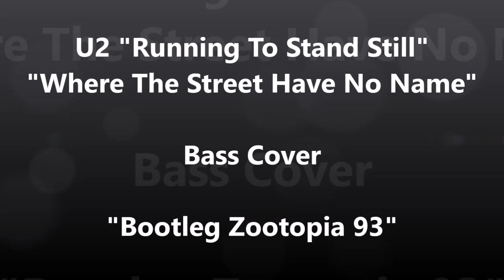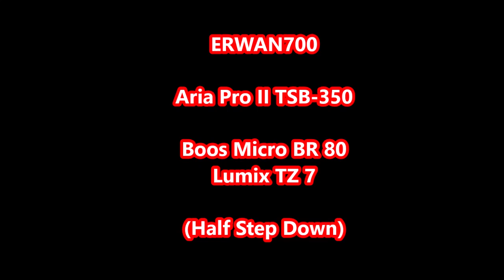U2 "Running To Stand Still and Where The Street Have No Name" Live 1993 (Bootleg Zootopia 93)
Le plus bel enchainement de la tournée Zooropa 93.
"Zootopia" Double CD enregistré durant la tournée "Zooropa" à l'été 93 en Angleterre et au Pays-Bas.
A écouter au casque svp ! To listen to the headphones please !

Aria Pro II TSB-350 (Half step down)
Boos Micro BR80 (audio)
Lumix TZ7 (vidéo)

Ne suis pas musicien.. juste un autodidacte de la basse et surtout un "vieux" fan de U2 !
(Ici je resterai encore là...un peu...)

Je ne suis pas propriétaire de cette musique et je souhaite demander une exemption de droit d’auteur en vertu de la Loi sur le droit d’auteur de 1976 pour « utilisation équitable », car cette vidéo est une simple affiche pour des raisons non lucratives d’éducation et de recherche.